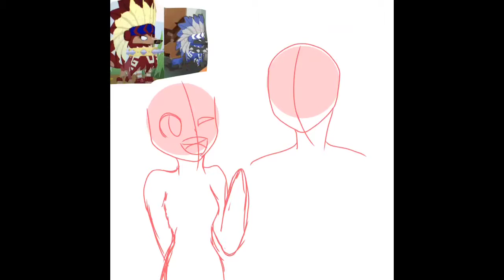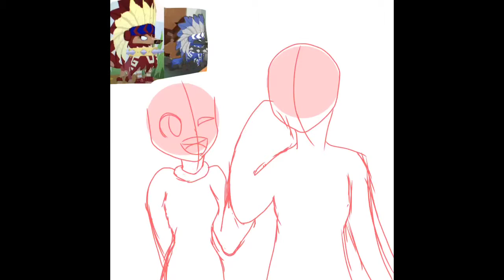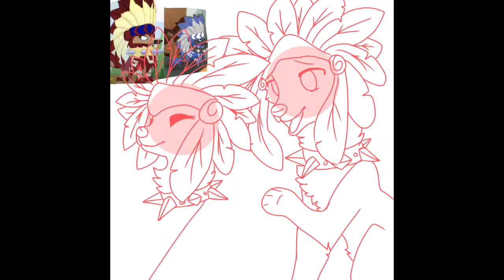Grimm5 art contest entry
My entry for Grimm5